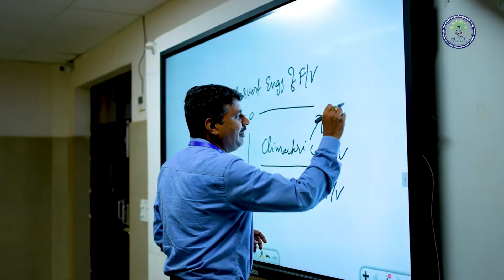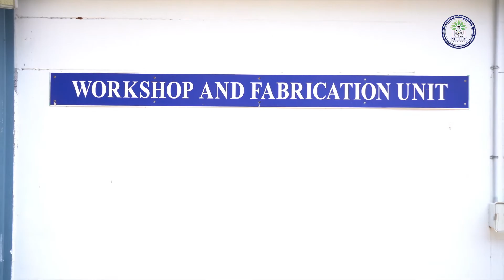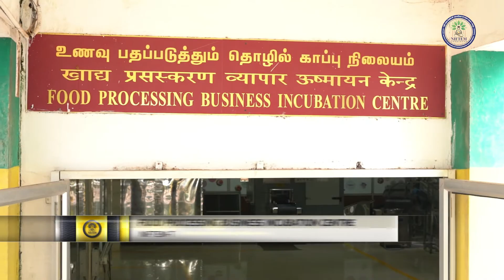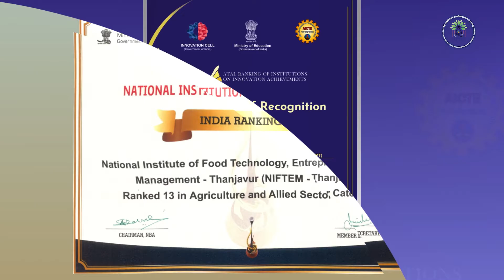NIFTEM Thanjavur R&D Facilities